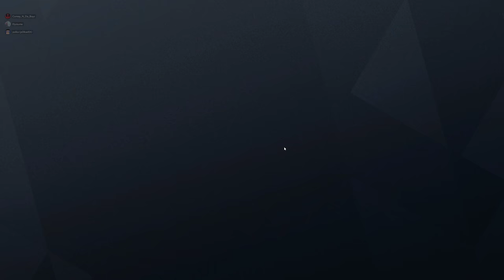Rainbow Six Siege + Part 2620 + Consulate TDM Secure + Operation Para Bellum pcgaming crew